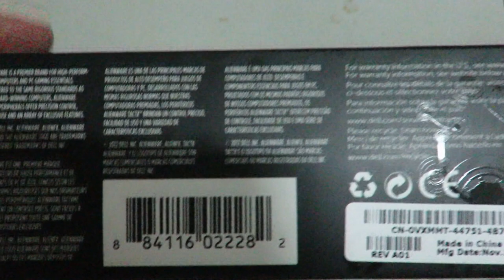Alienware TactX Gaming Mouse Unboxing.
5000 DPI Laser Engine with on-the-fly DPI switching
5 customizable user profiles and 9 customizable buttons
Vertical and horizontal scrolling with dual vertical scroll modes
Exclusive AlienFX? customizable lighting